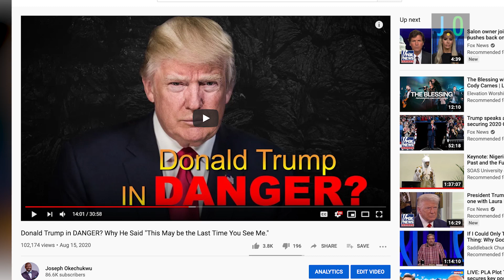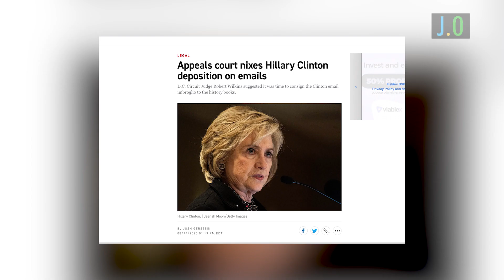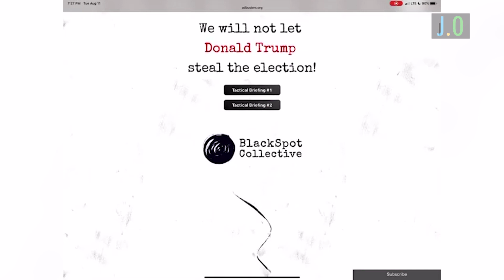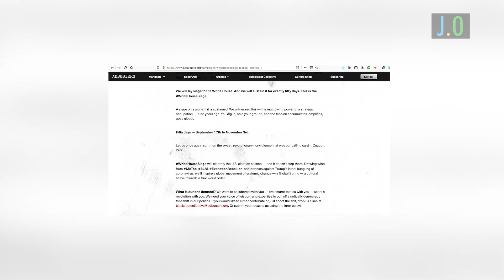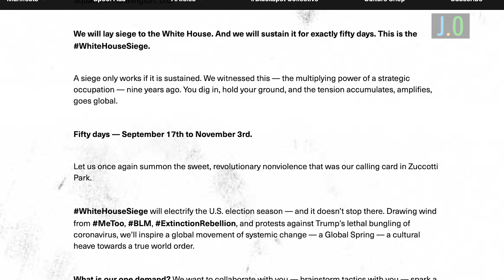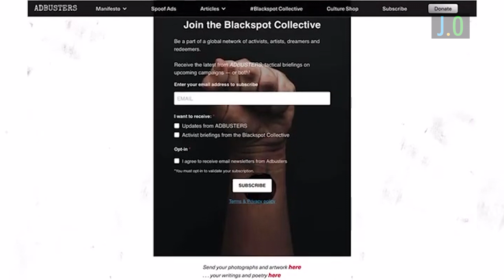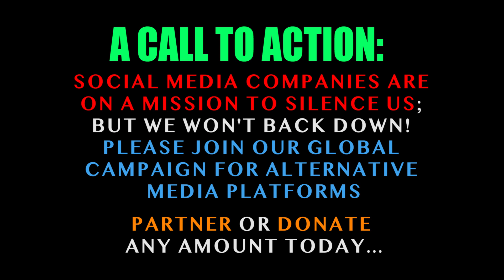The White House Siege: A Democratic Coup D' Etat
Slated for September 17 and billed to run for a whooping 50 days, disgruntled leftist organizations are planning an unprecedented siege of the White house and this could be their EndGame. Watch Joseph Okechukwu break it all down with hard facts and figures. Enjoy! @Joseph Okechukwu @Channels Television @Plus TV Africa @Africa Independent Television - AIT @Candace Owens @TERRENCE @CHARLIE K @Diamond and Silk - The Viewers View @African Diaspora News Channel